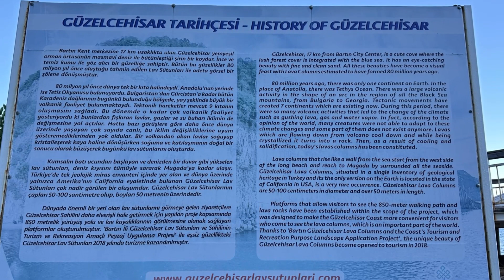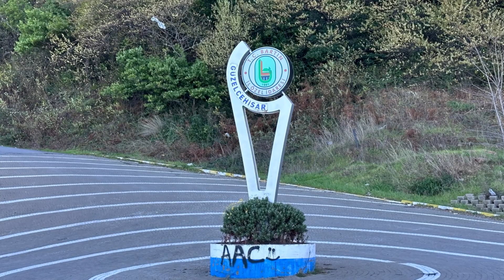GÜZELCEHİSAR LAV SÜTUNLARI '' 80 MİLYON YILLIK DOĞA HARİKASI '' / BARTIN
Bartın il merkezine 19 km uzaklıkta tarih ve doğanın iç içe olduğu Güzelcehisar Köyü, Karadeniz sahillerinde yeşilliklerle kaplı çevresi, harika denizi, kumu ve doyumsuz gün batımı ile görenleri büyüleyen görülmesi gereken cennet bahçelerinden biridir. 80 milyon yıllık olduğu tahmin edilen lav sütunları,  gelen ziyaretçilere görsel bir şölen sunar.  Bartın’ ın Güzelcehisar ilçesinde yer alan Güzelcehisar Lav Sütunları, günümüzden 80 milyon yıl öncesinde volkanlardan akan lavların soğuyup kristalleşmesi sonucu oluştu. Yalnızca ülkemizde değil dünya genelinde büyük bir ilgi gören lav sütunlarının dünyada da örneklerinin bulunduğu biliniyor. Sütunların çapları 50 - 100 cm boyları ise 100 m’ dir.

Türkiye’ de Bartın’ da yer alan sütunlar dünyada ise Kuzey İrlanda, İskoçya ve Kaliforniya’ da bulunuyor. Doğal güzellikleri ile ön plana çıkan Güzelcehisar ilçesi plajı, görülmeye değer doğası ve tabi ki lav sütunları ile dünya çapında bir üne sahip.

Zaman içerisinde turizme kazandırmak için yapılan gelişmelerle Güzelcehisar Lav Sütunları’ na olan ilgi her geçen gün artıyor. Proje kapsamında ahşap yürüyüş yolları, iskele ve seyir terası yaptırılan bölge, görenleri kendisine hayran bırakmayı başarıyor. Güzelcehisar Lav Sütunları için yapılan gelişmelerden sonra bölgeye olan turist ilgisi de artmaya başladı. Denizden bir duvar gibi yükselen sütun yapılı lavlar, buradan deniz kıyısı boyunca Mugada Koyu’na kadar uzanmaktadır.